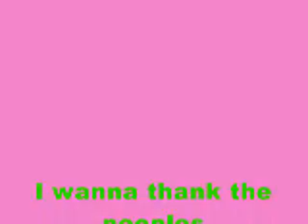OS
Me and PJ are having fun going old school and playing around
Cruel Summer-bananarama